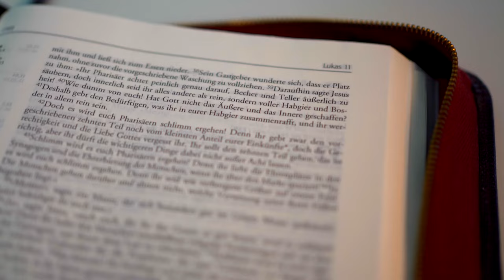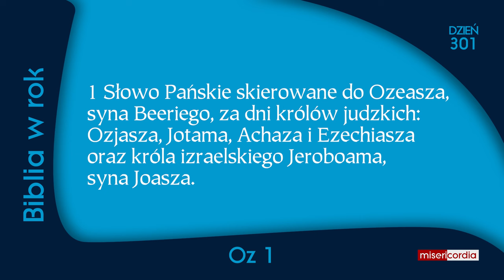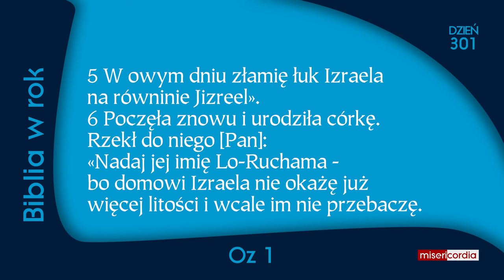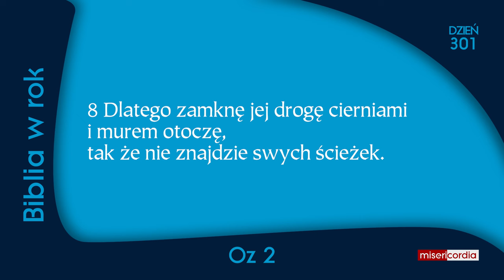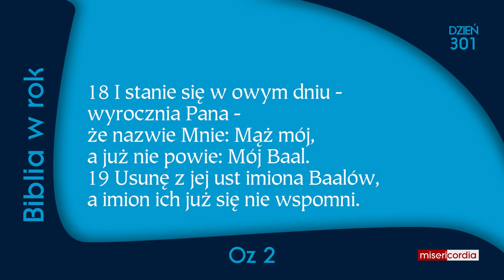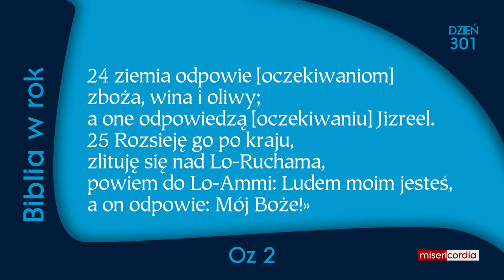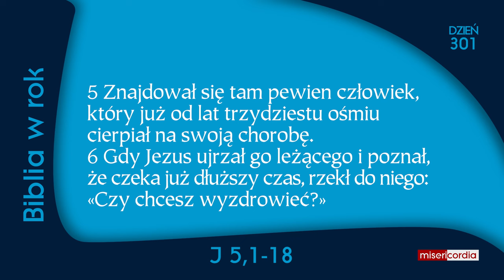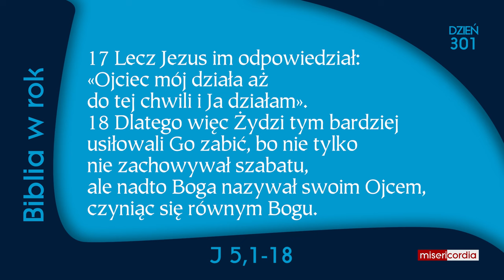Biblia w rok [301] | 27 października | Ps 23; Oz 1-3; J 5,1-18